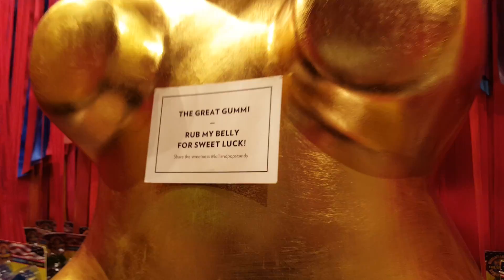A Modest Pilgrimage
Rub it for tastiy luck